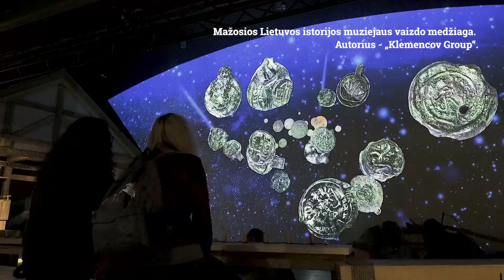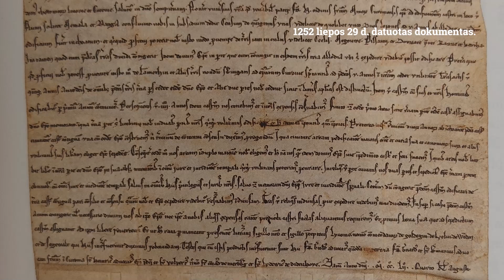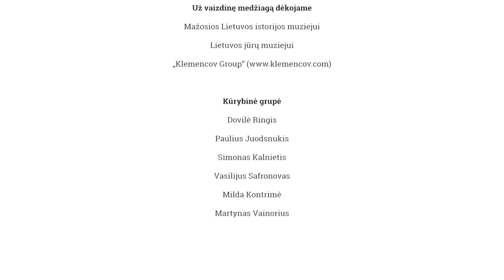Istorinės Klaipėdos pėdos. Epizodas Nr. 3. Kokiais tikslais buvo įkurtas Klaipėdos miestas?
Klaipėda - seniausias šalies miestas, galintis didžiuotis ypatinga atsiradimo istorija.

1252 m. Dangės upės žiotyse, Pilsoto žemėje buvo sutarta statyti Memelburgo (Klaipėdos) pilį ir prie jos po dvejų metų steigti miestą. Tam interesą rodė dvi pusės – Vokiečių ordinas ir Kuršo vyskupas.

Istorikai sutaria, kad savo įkūrimo forma, Klaipėda, kitų dabartinės Lietuvos miestų kontekste yra unikalus miestas. Jis išsiskiria ir tuo, kad ir tuo, kad jis pirmas dabartinės Lietuvos teritorijoje gavo miesto savivaldos teises. Liubeko teisės suteiktos 1258 metais.

Nors miestas ir pilis kūrėsi  strategiškai patogioje vietoje,  jis vangiai vystėsi ir, kaip tikėtasi iš pradžių, netapo regiono prekybos ir religijos centru. Pilis ir šalia jos įsikūręs miestas buvo įsuktas į nuolatinių antpuolių verpetą...

,,Istorinės Klaipėdos pėdos" - tai edukacinis projektas, kuris skirtas atskleisti, kaip vystėsi ir augo Klaipėdos miestas. Klaipėdos istorikai suprantamai ir aiškiai pateiks pagrindinius istorinius faktus ir atskleis dar negirdėtas arba pamirštas miesto istorijas.

Projektą „Istorinės Klaipėdos pėdos“ kuria klaipėdietiškų naujienų portalas Projektas iš dalies finansuojamas Klaipėdos miesto savivaldybės kultūros programos „Klaipėdos krašto prijungimo prie Lietuvos 100-mečio minėjimas".